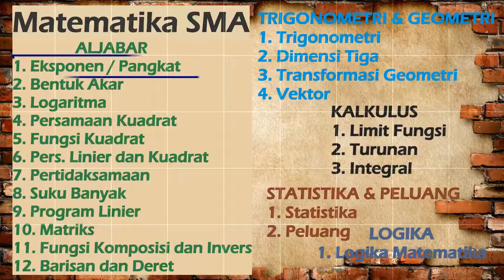Contoh Soal Eksponen Bilangan Berpangkat PERTIDAKSAMAAN EKSPONEN LOGARITMA SMA IPA IPS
Contoh Soal Eksponen, PERTIDAKSAMAAN EKSPONEN LOGARITMA

Welcome to MathTutor Channel Indonesia
Tempatnya kamu belajar matematika online

Punya Soal, PR, atau Materi matematika SD-SMA yg mau dibahas? Kirim foto atau pdf soal nya, dan nantikan video pembahasanya segera! Syarat :
3. Comment di salah satu video (video mana saja) kalau kamu sudah kirim pertanyaan mu via email.